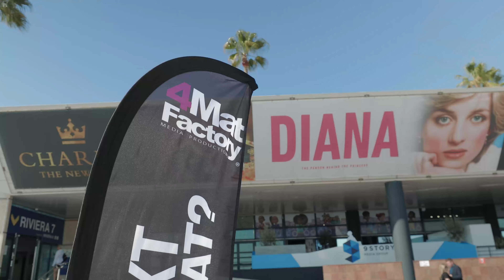4MAT FACTORY X MIPCOM CANNES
"For us, at 4MAT FACTORY it was an honor to be present at such an important event for our society. Together with D.I.M.E.S. We believe that we can change the world, and it is events like these that give us hope for a better future because here we meet people who are really willing to make a fairer and happier world for everyone."

We love to meet people who wants to change the world with love, solidarity, inclusion, and diversity! ❤️✊🏿✊🏼🏳️‍🌈

If we unite, and accept our differences, we can build a better world for all! 🏳️‍🌈✊🏾✊🏼❤️